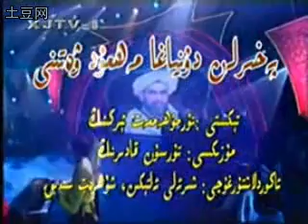Mehmut Wetini~!(Uyghur Music)~!مەخمۇت ۋەتىنى